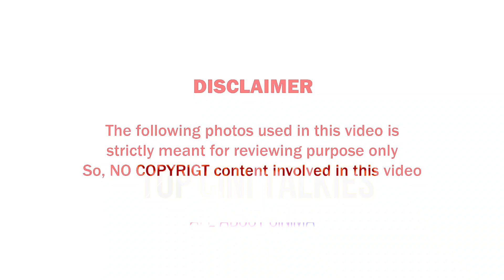எடப்பாடிதான் என் தம்பியோட மரணத்துக்கு காரணம்; ஆதார வீடியோ சற்றுமுன் வெளியானது